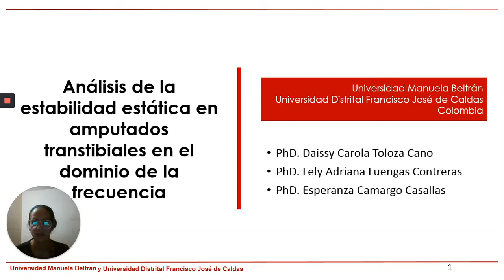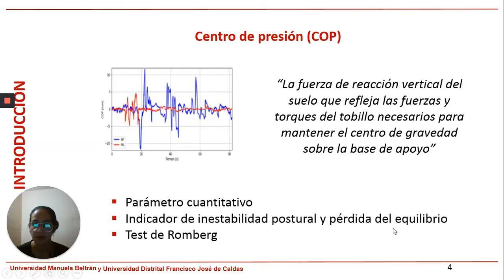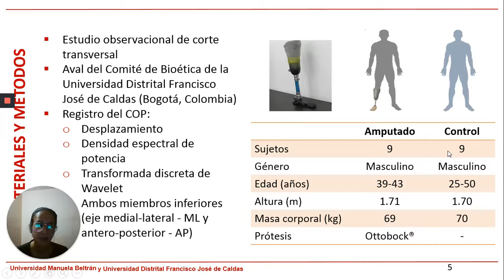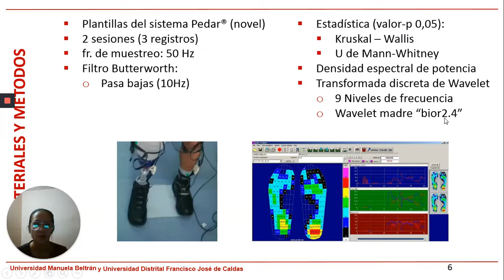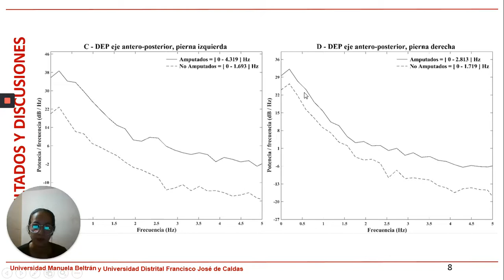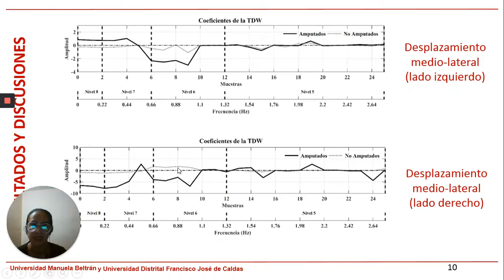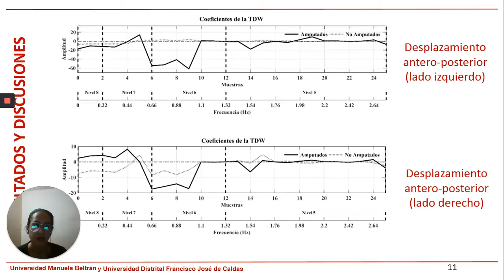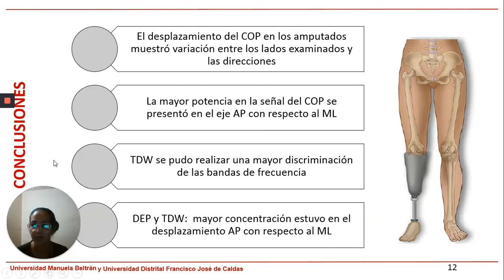La densidad espectral de potencia como herramienta de análisis de la estabilidad estática....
Tema: La densidad espectral de potencia como herramienta de análisis de la estabilidad estática en amputados transtibiales.
Autor: Lely A. Luengas C.
Universidad Manuela Beltrán y Universidad Distrital Francisco José de Caldas.
Colombia.